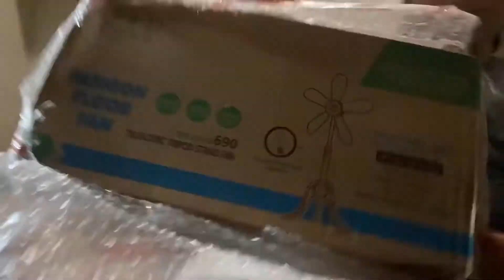Unboxing of Floor Fan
I just bought my niece a fan she needs it kasi pero siyempre binili ko yung budget meal lang hehehe